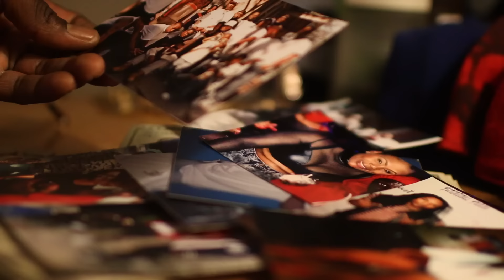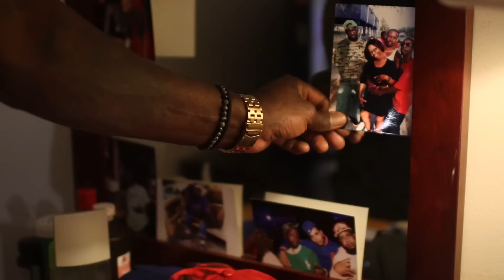OG Boobie Black - True Story (Official Music Video)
Shot by BWA Ron
"Boobie Trapp" coming soon